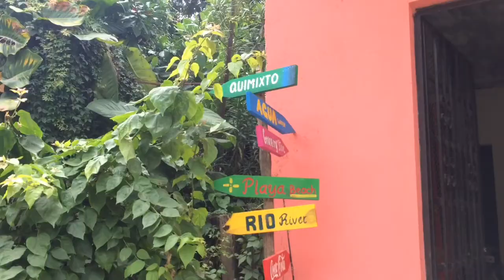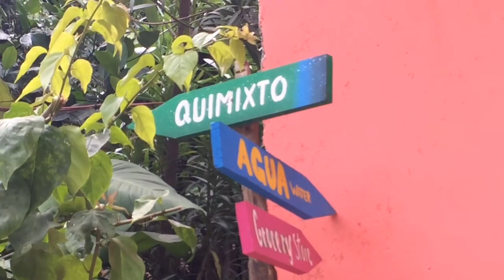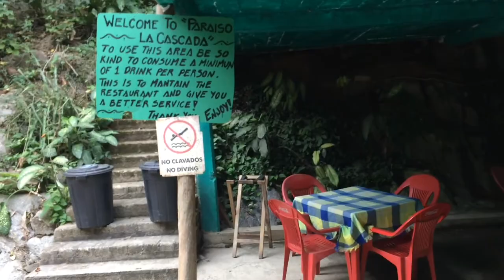Los Arcos & Quimixto Tour VLOG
I was gifted a tour to visit losarcos, quimixto, and lasanimas beach by a student of mine, here in puertovallarta
I had a lovely time, here is my adventure!

Feeling grateful!

Elenita